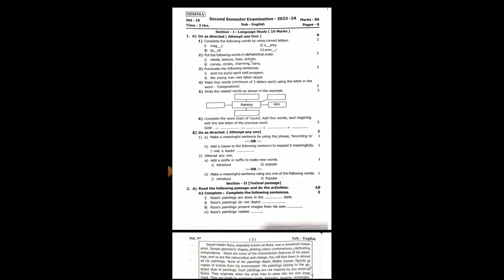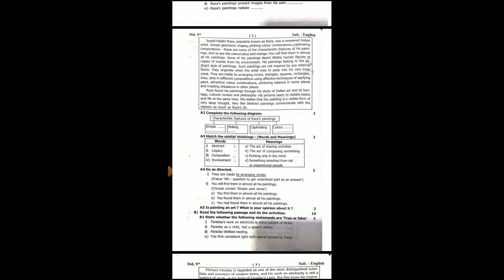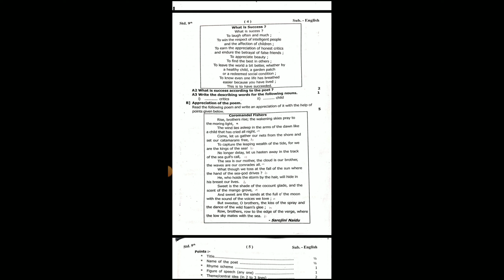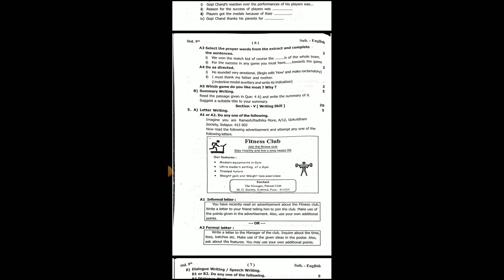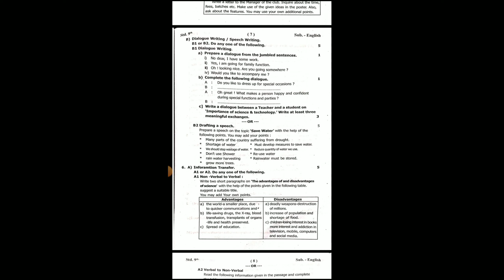इयत्ता नववी इंग्रजी द्वितीय सत्र परीक्षा 2023-24